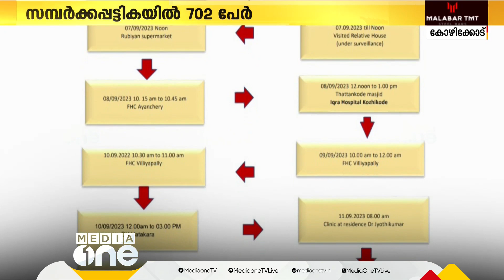"കേരളത്തിൽ കണ്ടെത്തിയത് വ്യാപനശേഷി കുറഞ്ഞ, മരണനിരക്ക് കൂടുതലുള്ള വൈറസ്"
കേരളത്തിൽ കണ്ടെത്തിയത് വ്യാപനശേഷി കുറഞ്ഞ, മരണനിരക്ക് കൂടുതലുള്ള വൈറസെന്ന് ആരോഗ്യമന്ത്രി | Nipah Virus |